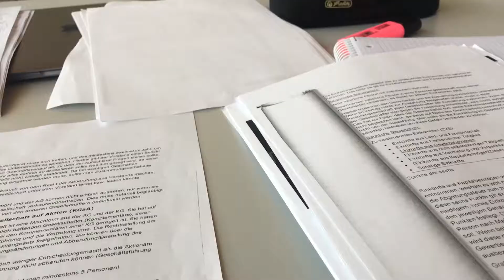HOW TO MAKE Maqlooba (مقلوبة)!!! RAMADAN DIARIES 2K17 #6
In todays Vlog we will show u how to make Maqlooba :P hope u enjoyed this Vlog  ;))